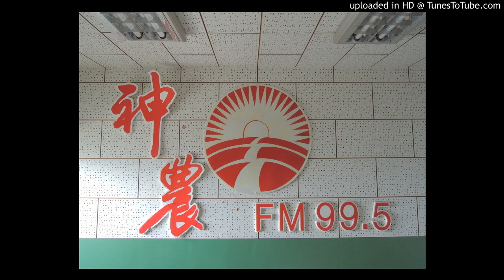20170516 神農補給站(上)